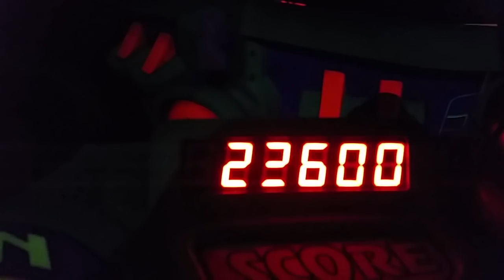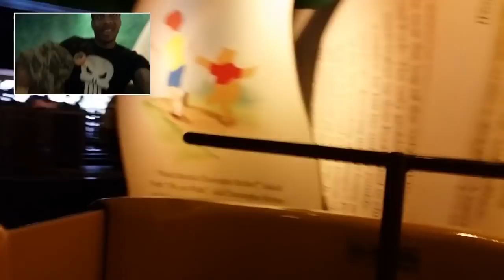Jai Eazy 365 - S2 E7 - The Eazy's Go to Disney World - Magic Kingdom